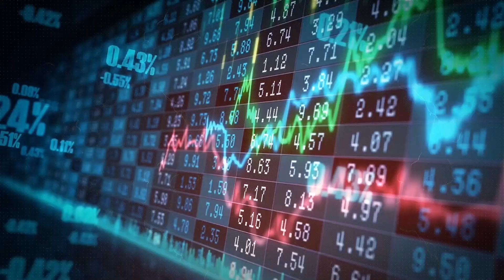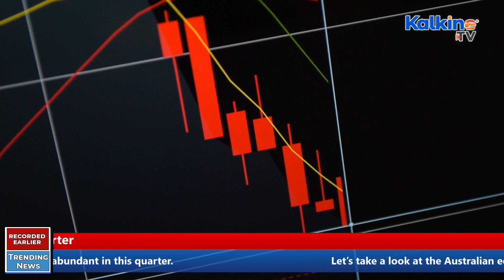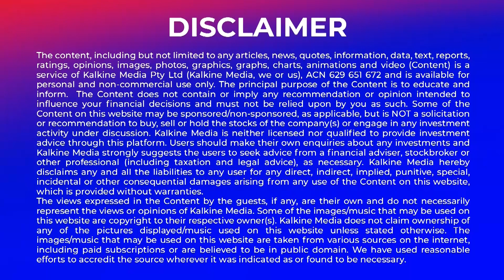12 things that happened in the Australian economy in the last quarter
Let’s take a look at the Australian economy over the December quarter 2022. Price pressures, wages growth and a current account surplus are all abundant in this quarter.